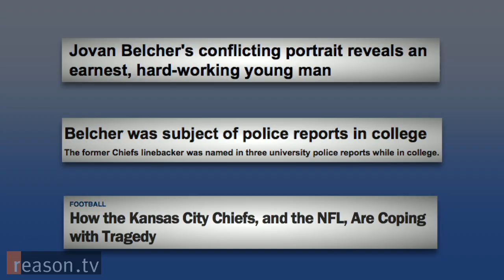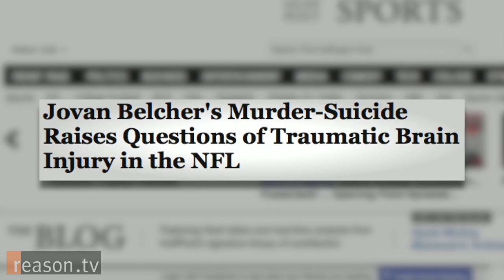Guns, Football, Macho Culture Didn't Kill Jovan Belcher's Girlfriend. Jovan Belcher Did.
Were you disgusted by news coverage immediately following the death of Jovan Belcher?

Belcher was a linebacker for the Kansas City Chiefs who shot his girlfriend - and mother of his three-month-old daughter - dead after an argument. Belcher then drove to the Arrowhead Stadium practice facility to profusely thank general manager Scott Pioli and head coach Romeo Crennel for their roles in his career. He reportedly said, "I love you, bro" before shooting himself.

Fans and sportswriters tried to make sense of the Belcher violence, and with the suicide of San Diego Charger Junior Seau earlier this year in mind, they grasped at common straws that might tie the two acts together. But what separates Belcher from Seau - and other depressed athletes who've struggled with the fallout from a career of hard hits and head injuries - is that Junior's plight didn't end in the barbaric murder of his girlfriend and the orphaning of a three-month-old baby.

Jovan Belcher's suicide might have forced the question as to whether or not football has become too violent and punishing for its player, but killing his girlfriend elevates the action to something that cannot be justified by appeals to celebrity culture and pop psychology.

Or even readily explained by scientific research suggesting traumatic injury causes permanent brain damage and behavioral problems. Killing your girlfriend is not a "behavioral problem", it is a horrific, evil, cowardly act that is morally wrong to try to either explain or excuse through the science of battered brains.

Yet everyone seemed to want to blame Belcher's actions on something else. At CNN, former Democratic congressional candidate and Real World participant Kevin Powell talked about the problems of super-macho culture and the ready availability of guns. Bob Costas lost his nut when he turned the Jovan Belcher tragedy into an anti-gun rant. Costas has fallen further off the rails than Powell if he thinks a gun-free Belcher home would have also shown an absence of violence or murder.

Instead of immediately reaching for our nearest ideological hobby horse, let's stipulate an ugly truth: Sometimes people are bad.

Brain injury did not pull the trigger that blew away both of Zoey Belcher's parents one horrible Saturday morning. Jovan Belcher did, and for that he will rightly be remembered not as a big man, but as a bad man.

Produced by Tracy Oppenheimer. Written by Kennedy (who also hosts) and Nick Gillespie.

for links to the story above, downloadable versions, and more videos. And sign up at Reason TV's YouTube channel to receive automatic notification when new material goes live.